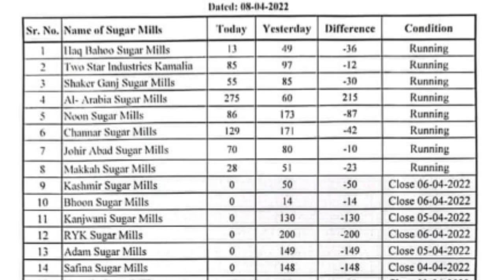sugar mills walon ny kamaal kr dia | sugar mil abi tk chal rhi han | sugar mills update 2022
I try to provide them INFORMATION  and Updates in Farming related issues such as Sugarcane market
cotton fields
mango Farming
grapes Farming